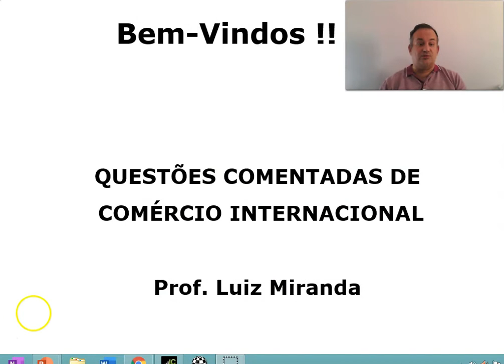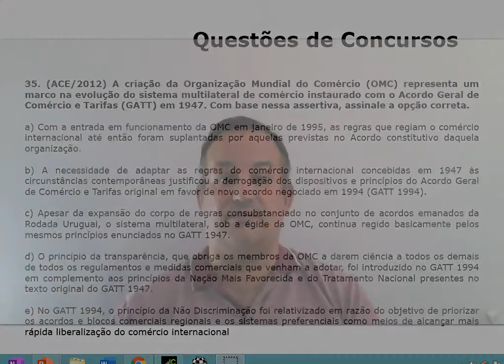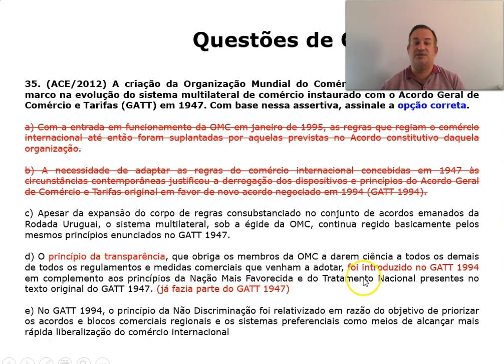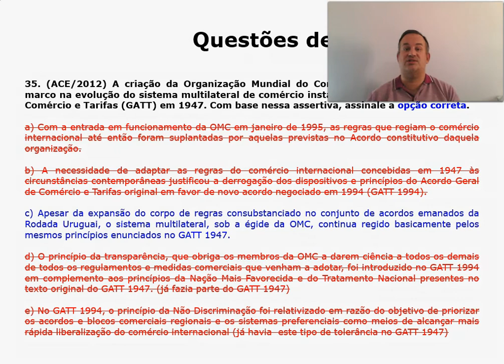Comércio Internacional - Questão 35 - GATT e OMC